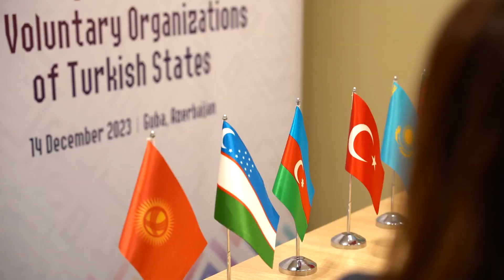Dəmir Yumruq! Könüllülərin Həmrəylik Düşərgəsinin icmal videoçarxını təqdim edirik.